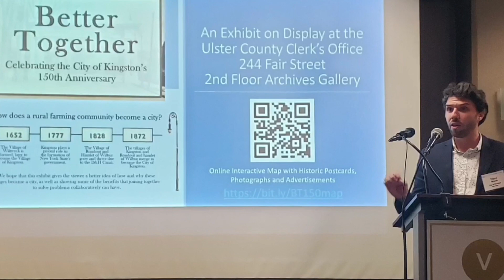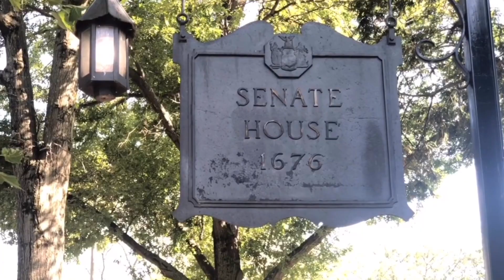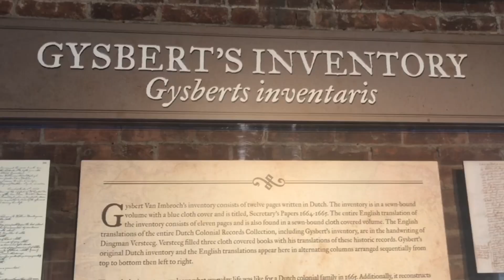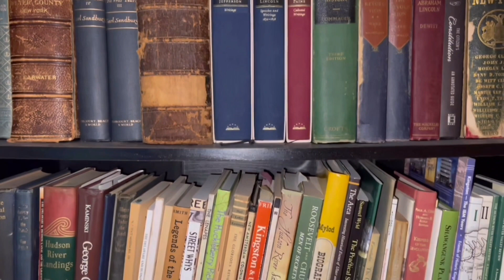Taylor Bruck named Emerging Young Leader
Ulster County Archivist and City of Kingston Historian Taylor Bruck was named the 2022 Emerging Young Leader by the Ulster County Regional Chamber of Commerce.